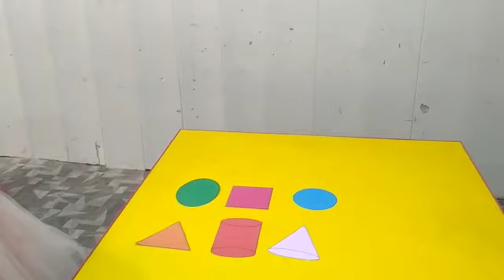Shapes Recognitions teches to the Juniors